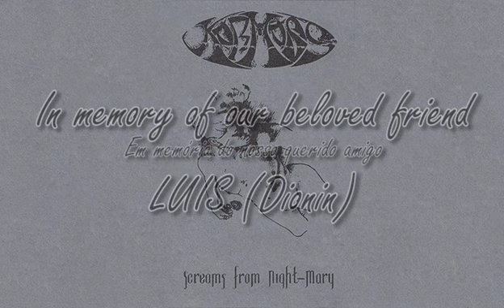KORMOSS - Lustful Dream (HQ + Lyrics + Photo + Artwork)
Lustful Dream
(music and lyrics by Kormoss, Produced & Mixed by Luís Barros & Kormoss, BVocals by Luis)

Truth became a lie
In the mouth of the holly one

Churches of stone
Colors upon the soul

The stars define
The faith on the holly ghost
Liar prophet, lustful dream
Praise the sin

He  speaks like a poet in love
He paints the man like a sculptor in stone

DEAD

I believe in freedom, I believe in life
I believe in sex, I believe in lies

When you think you'll go to heaven, stupid I say
You'll go to hell, burn day after day
Imponer attitudes can't save you now
Go preach to your fucking balls, and say "I love you so"

Rise god forbid your cause
Remember that the insanities offended you without cease
Do not forget the screams of your enemies
The outcry of the rebels against you
It's higher and higher

He kisses my lips and saves my soul
His lips are cold as the freezing snow

Scream from Night-Mary (1997)

01 The Path to Glory (act II)
02 Rotten
03 Lustful Dream
04 Suicide Killer
05 Where Angels Die
06 Perdition... of Their Lives